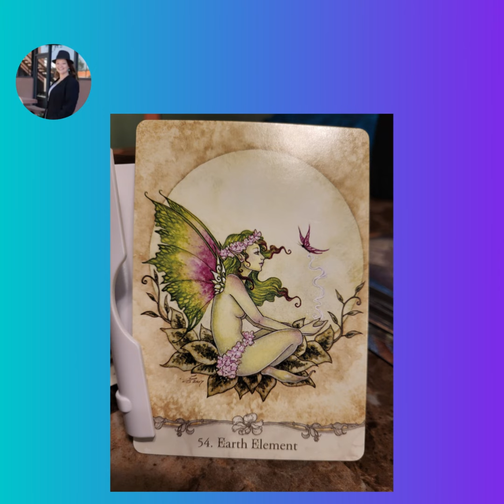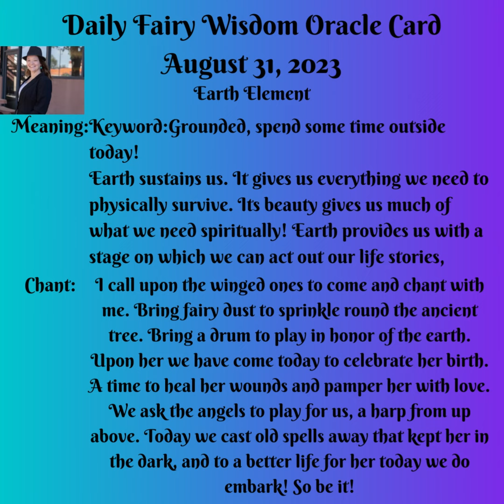Daily Fairy Wisdom Oracle Card August 31, 2023